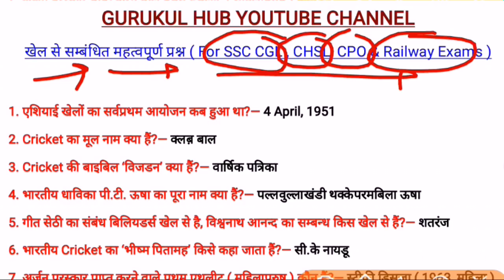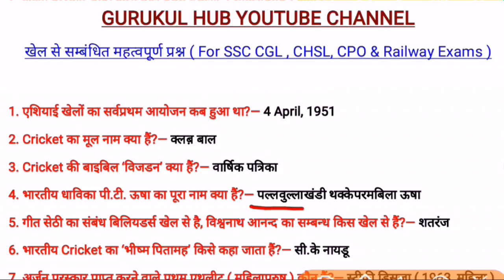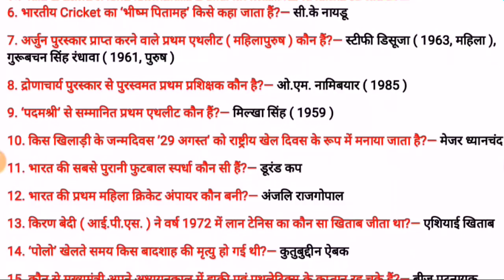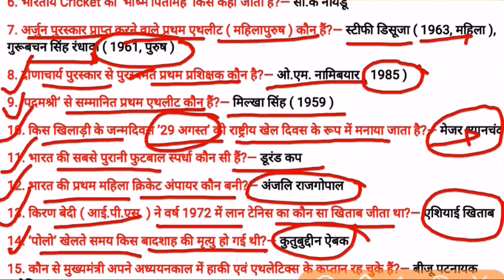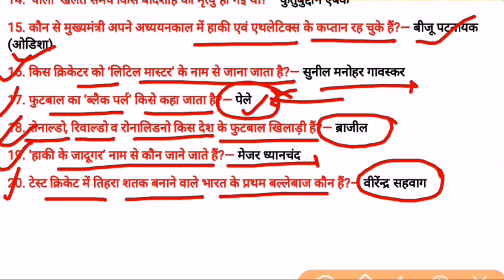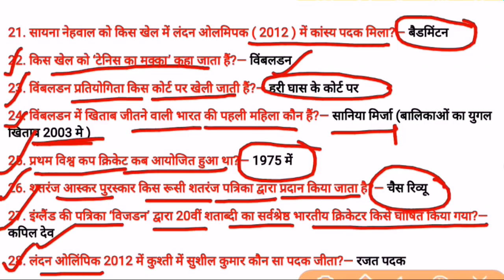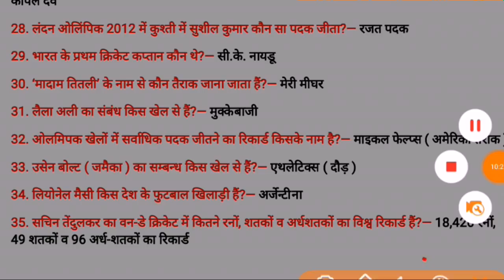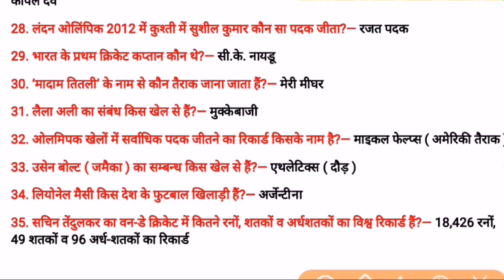Sports Gk Questions | खेल से सम्बंधित महत्वपूर्ण प्रश्न | ssc cgl, cpo, chsl, rrb group-d